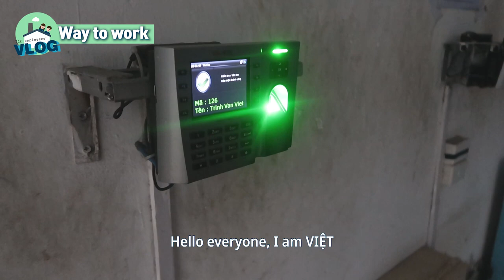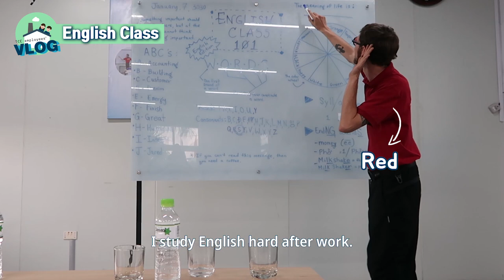[MY DAY & LIFE AT TCE DENIM VLOG 3] How I become the best denim weaving professional.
How is TCE DENIM ball production manager's day?
Since arriving at TCE to leave,
How he manages and controls weaving process,
How he learn and teach his work,
And even about the English class!
Check out the manager Viet's TCE LIFE!

♥ If you enjoyed watching TCE DENIM videos, click the ‘LIKE’ button!
♥ Share if you want to introduce TCE DENIM videos to your friends!